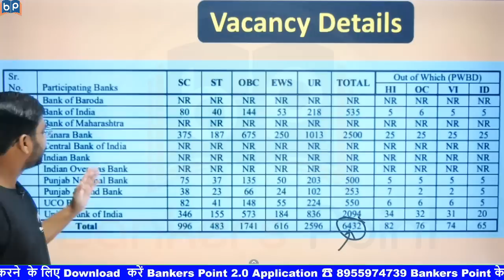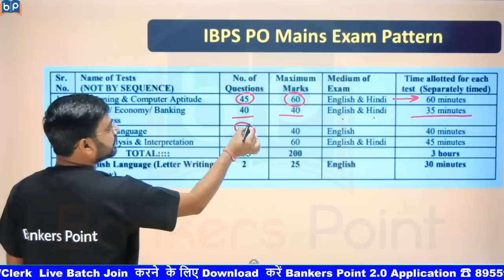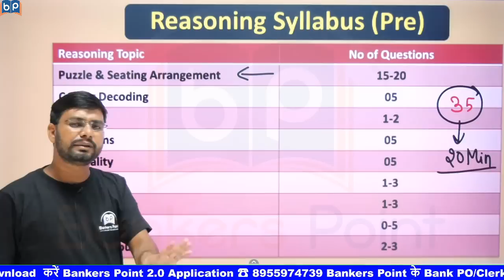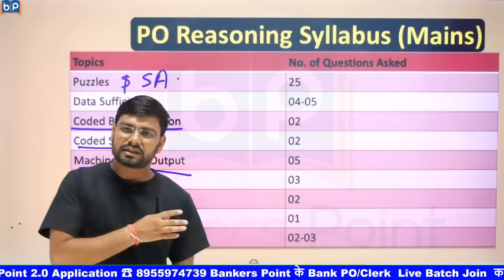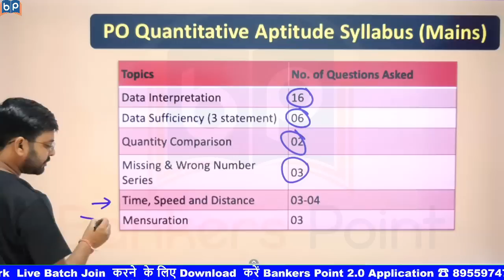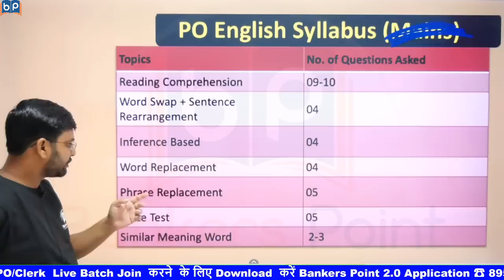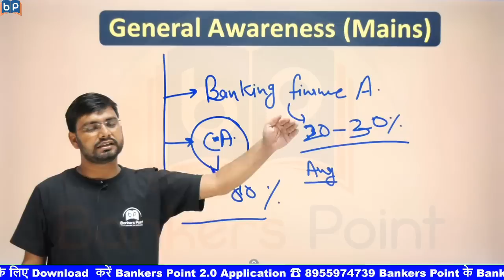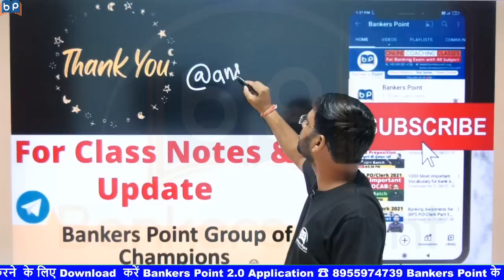IBPS PO 2022 Notification Out | Syllabus | Cut Off | Exam Pattern Vacancies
Hello Myself Anshul Saini Today I am going to share a video for IBPS PO 2022 Notification/Vacancy. We discuss in this video IBPS PO Syllabus, Exam Pattern , Cut Off , Strategy , Study Plan .This is very important for IBPS PO . In this video we will discuss question full Study plan and strategy to crack ibps po 201 in first attempt.

This video helpful for bank exams like sbi po, sbi clerk, ibps rrb po, ibps rrb clerk, ibps po, ibps clerk etc.